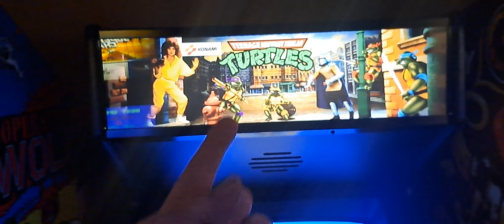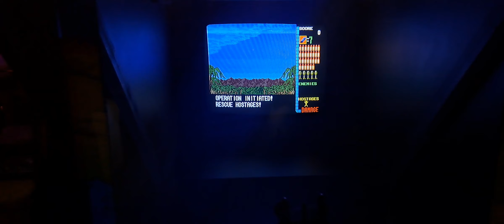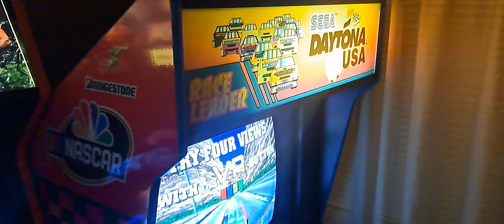Tour of my Games in house all on all 100%